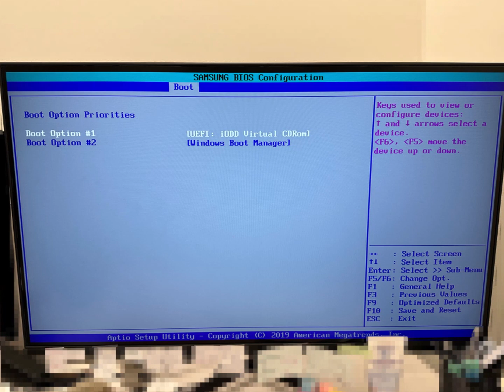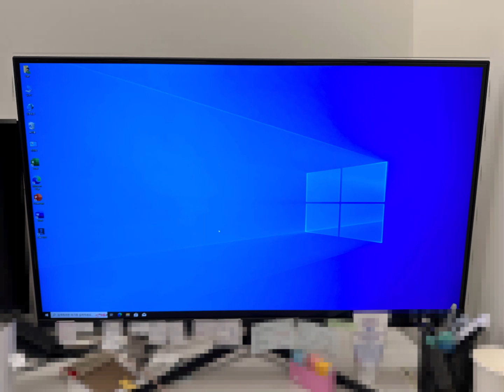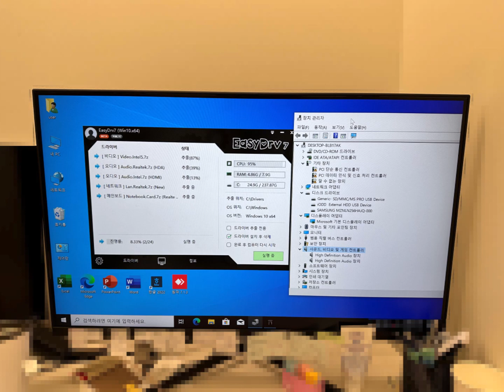독산동 컴퓨터수리 시흥동 출장 마우스 클릭이 안되요 윈도우10 포토샵 일러스트 설치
안녕하세요! 정직한 독산동 시흥동 컴퓨터수리입니다.
마우스 클릭이 안되서 출장을 다녀왔습니다.
점검해 보니 윈도우 손상이었고 현장에서 윈도우10은 물론, 포토샵과 일러스트까지 설치해 드렸습니다.
업무적으로 사용하다 보니 추가적인 프로그램도 많았지만 직접 조치하시겠답니다.

 《 컴퓨터수리 컴수리존 》
22년 운영 노하우와 기술력

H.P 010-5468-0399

■ 조립 및 판매
■ 윈도우 설치
■ 맥OS 설치
■ 프로그램 설치
■ 데이터 복구
■ 업그레이드
■ 인터넷 랜공사
■ 네트워크 구축

오전 09:00 ~ 오후 09:00

서울,인천,경기(의정부,양주,남양주,동두천,포천,구리,과천,광명,부천,일산,김포,고양,파주)